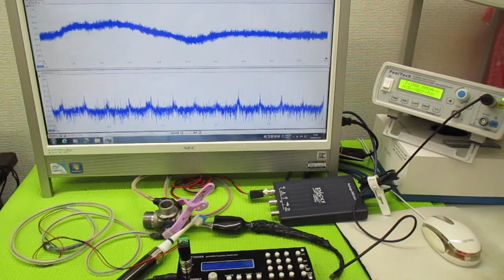超音波発振による相互作用を考慮した「超音波制御技術」